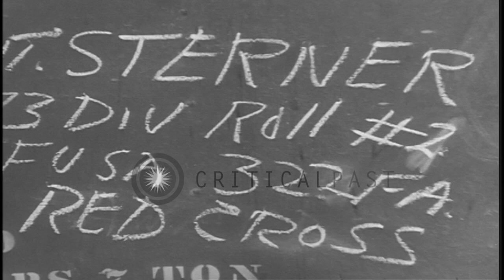Two Red Cross girls dance with soldiers as their comrades look on in Aisne, Franc...HD Stock Footage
Two Red Cross girls dance with soldiers as their comrades look on in Aisne, France.

An American Red Cross wagon in Aisne, France. American Red Cross wagon parked. Soldiers having coffee and dough nuts. Two Red Cross girls dancing with the soldiers. Other soldiers watching them. Soldiers taking cigarettes from a tray which a girl is holding. Club mobile in the background. Two soldiers dance with one another. Location: Aisne France. Date: January 25, 1945.

57,000+ broadcast-quality historic clips for immediate download.